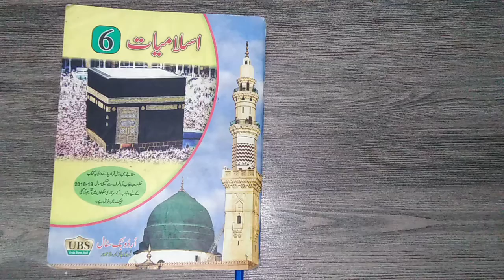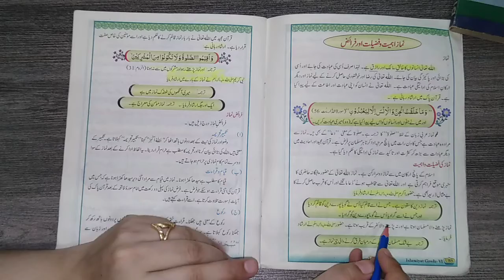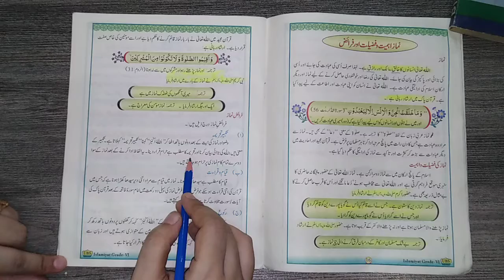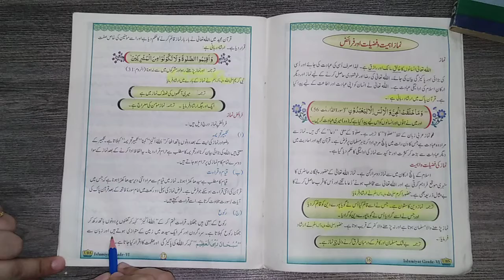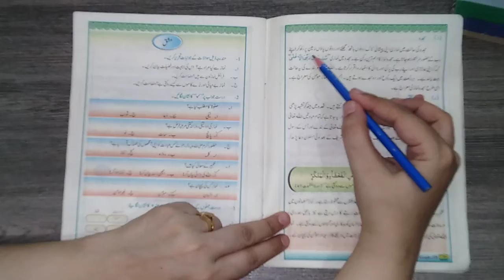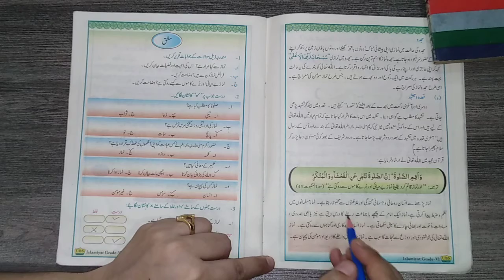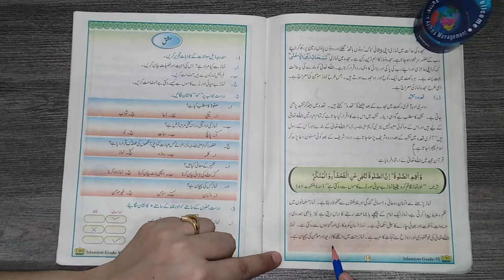Islamiyat (Class 6th), Book page no 16-18, نماز، اہمیت و فضیلت اور فرائض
Subject: Islamiyat
Class: 6th
Book page no 16-18
نماز، اہمیت و فضیلت اور فرائض